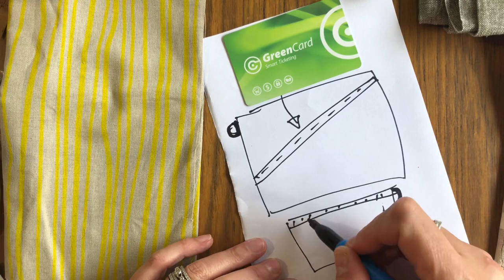Sewing a Coin Purse & Card Holder (The Ultimate Wallet DIY)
Sewing a scrappy zipper pouch to be used as a bus ticket pass holder and coin purse.
I'm not using a pattern, just sketched an idea of what I wanted then I tried to use what fabrics & scraps that I had.
I hope you enjoy this kind-of tutorial. I just love sitting & sewing and not be restricted by patterns. I love just going with the flow, I hope you do too.

This is a fun, easy, fairly quick item to sew and gift. It's perfect for teachers gifts, gifts for friends, family, colleagues, penpals, neighbours. It's great for secret santa gifts or Kris Kringle gifts. It's perfect for a thank you, for a gift exchange or just as a surprise.
The purse can be made big or small that it can slip into your back pocket or slide easily into your handbag or hang from your key chain or hang from your lanyard & put your work pass in it.

A sewing tutorial, perfect sewing for beginners.

There are sewing hacks, sewing tips and tricks for those new to sewing, for those needing teachers gifts, Christmas gifts, birthday gifts.
It's perfect for those new to bag making and it's all done on a domestic sewing machine (Janome sewing machine).
I love making these with any fabric,  perfect for scrap fabric sewing projects.

I keep a bunch of these sewn, ready to gift whenever my children have a birthday party to go too, kids love handmade presents!
Happy sewing!

how to sew a zip, how to sew a zipper, christmas gift idea, quick gift, kris kringle gift, secret santa gift,